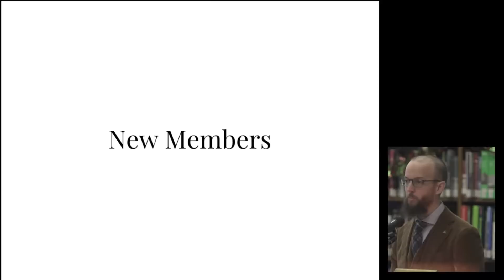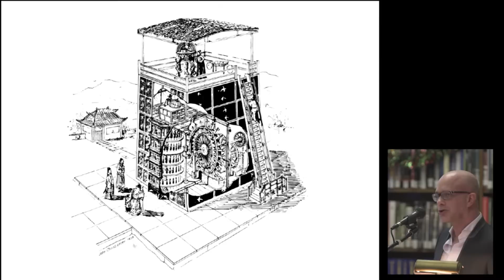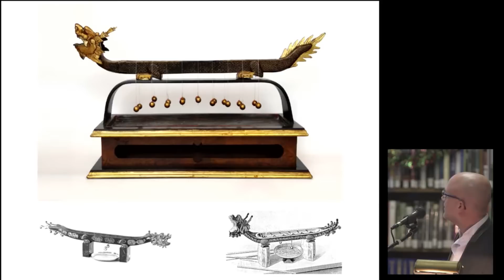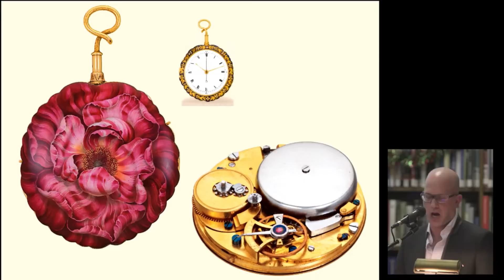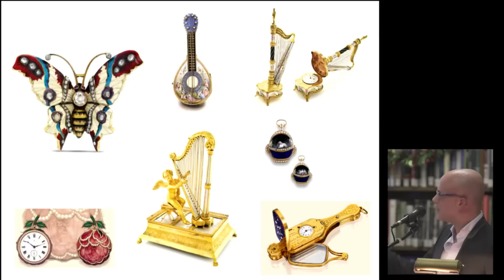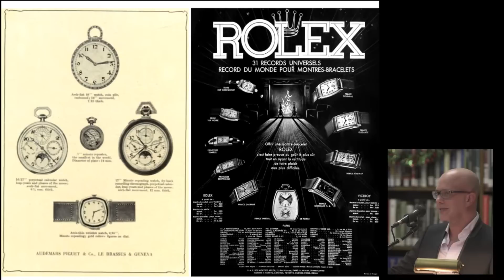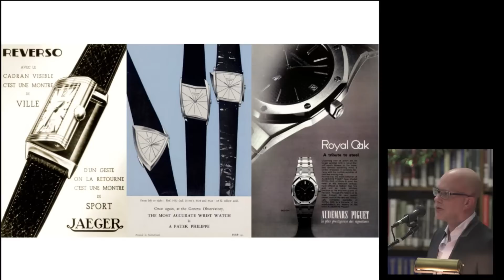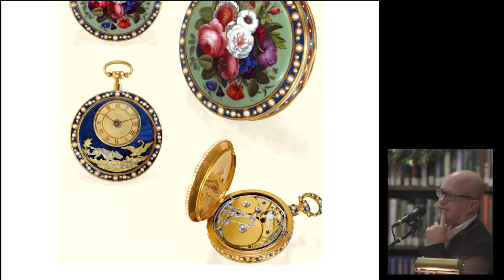Intertwining Roots Watchmaking, Artisanship & Technology, by Michael Friedman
Michael Friedman - Historian for Audemars Piguet